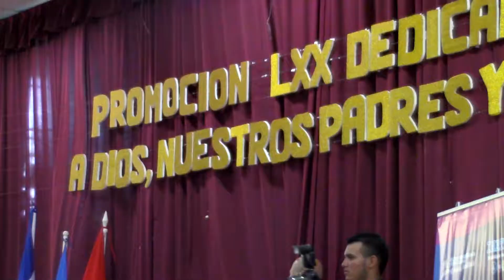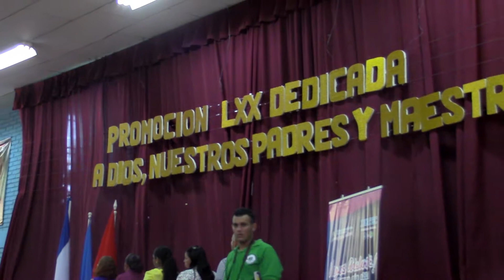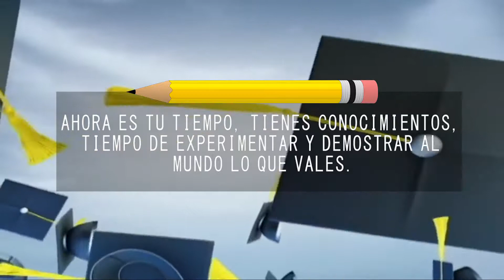promocion de juan pablo 1080